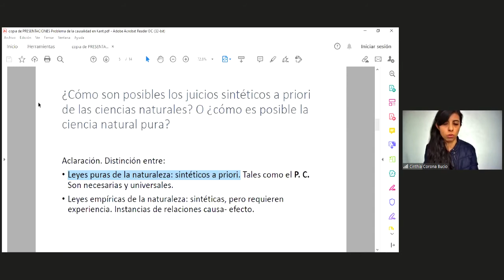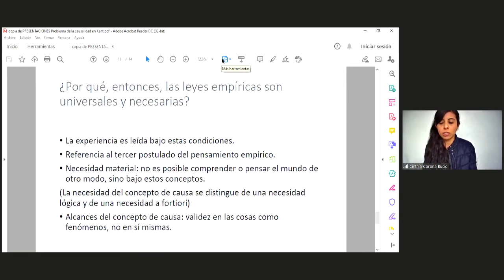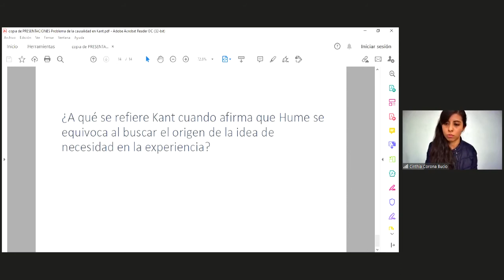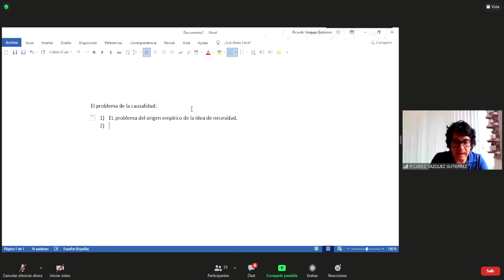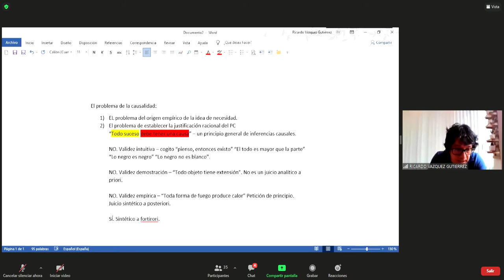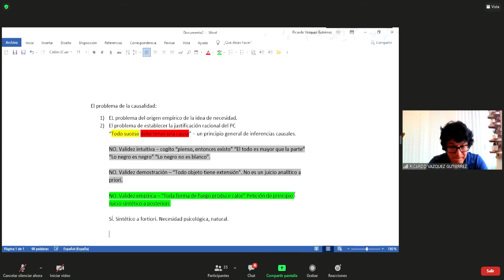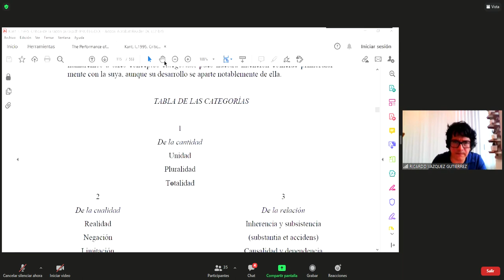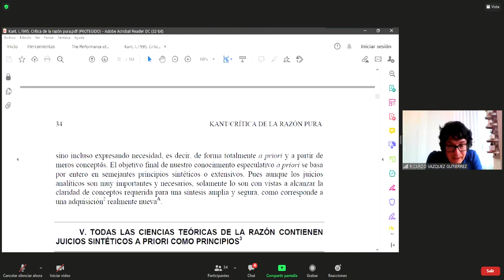Teoría del conocimiento 2. Clase 12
Zoom Reunión 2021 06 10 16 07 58